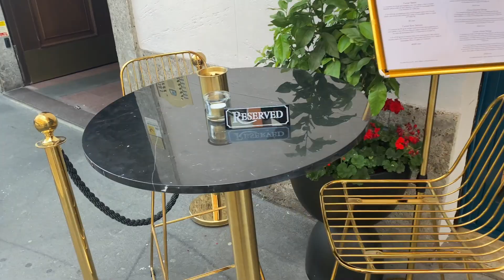Mediolan🇮🇹 LUKSUSY🤩Kręcimy się na JAJACH BYKA🐂OSZUKALI NAS😭SJESTA(#240)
Zrobilismy sobie małą wycieczkę do Mediolanu, zobaczcie Nasze przygody w tym mieście